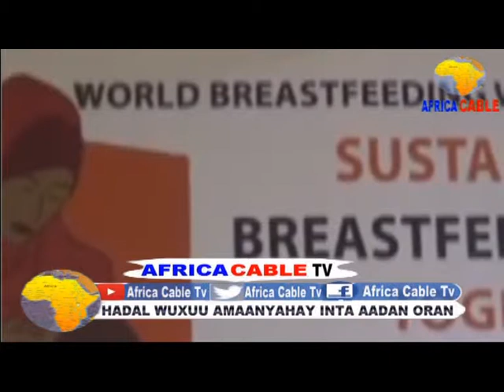WAZARDA CAFIMADKA XUKUMADA SOMALIYA OO WAR KASOO SAARTAY DHAQAATIRTA AJNABIGA IYO DAAWOYINKA AAN TAY